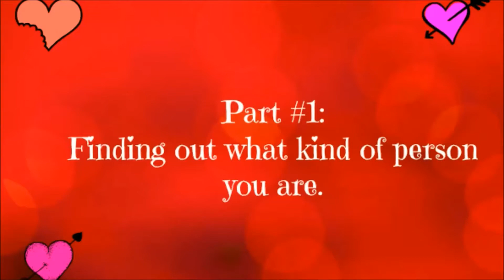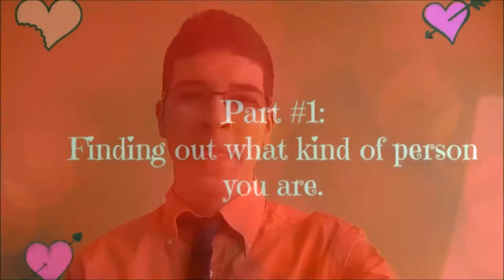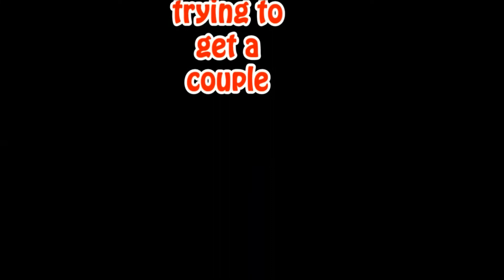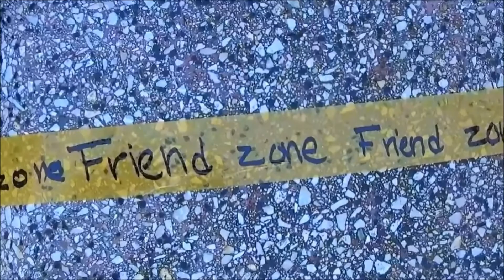How To: Survive Valentine's Day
Valentine's Day is tough and a little help will come on handy!
Special thanks to the people that made this video actually tolerable! Check them out on twitter: @JDmenech & @016Emma